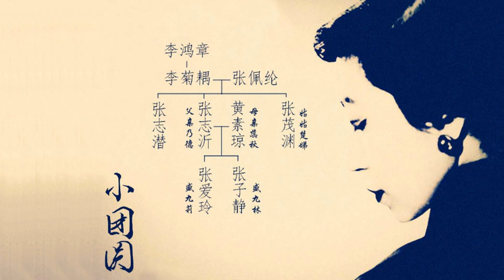张爱玲:小团圆 10